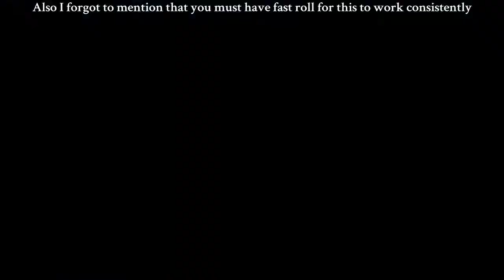How to cheese the twin princes (Dark souls 3)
A guide on how to easily kill the twin princes in dark souls 3.